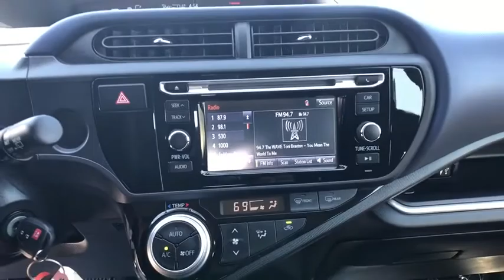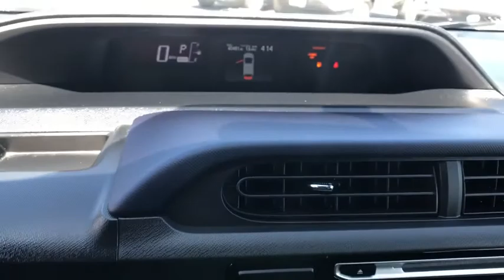2016 Toyota Prius_c at Puente Hills Toyota. Servicing Claremont, West Covina, Diamondbar, Rowland He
Classic Silver Metallic Used 2016 Toyota Prius_c available in City of Industry, California at Puente Hills Toyota. Servicing the Claremont, West Covina, Diamondbar, Rowland Heights, Hacienda Heights, La Puente, CA area.

TOYOTA CERTIFIED! This Fun 2016 Toyota Prius c Two with only 40478 miles comes nicely equipped with Power windows Power door locks and more! This Prius is a clean Carfax car!  In an effort to save you TIME and MONEY we have posted our VERY BEST PRICE on the internet. Hurry this pricing philosophy leads to our cars selling VERY QUICKLY. What is it? Simply put when you buy a used car with us youll do so with peace of mind because we offer a 1-year/15000-mile complimentary service plan to keep your vehicle running smoothly. Since most Toyota models run on synthetic motor oil youll need an oil change every 10000 miles or so. Plus every Toyota needs minor service at 5000-mile intervals and our complimentary maintenance covers exactly that! From tire rotations to inspections well cover it all for the first year or 15000 miles. We also understand that sometimes plans change or people change their minds. Thats why we offer a two-day/200-mile trial exchange plan. If youre not completely satisfied with your used car purchase come exchange it in for a vehicle of equal or greater value.* Theres no way you can buy the wrong pre-owned car at Puente Hills Toyota!
*ONE OWNER CLEAN CARFAX*,*TOYOTA CERTIFIED*,2-stage unlocking doors,6 Speakers,6-Way Driver & 4-Way Passenger Seat Adjuster,ABS (4-wheel),ABS brakes,AM/FM radio,Air Conditioning,Air filtration,Airbag deactivation (occupant sensing passenger),Antenna type (mast),Anti-theft system (engine immobilizer),Assist handle (front),Assist handle (rear),Auto start/stop,Automatic temperature control,Battery saver,Body side reinforcements (side impact door beams),Brake assist,Braking assist,Bumpers: body-color,CD player,Cargo area light,Cargo cover,Center console (front console with armrest and storage),Center console trim (leatherette),Child safety door locks,Child seat anchors (LATCH system),Clock,Cruise control,Crumple zones (front),Crumple zones (rear),Cupholders (front),Cupholders (rear),Daytime running lights,Digital odometer,Door handle color (body-color),Drive mode selector,Driver door bin,Driver information system,Driver seat manual adjustments (6),Driver seat manual adjustments (height),Driver seat manual adjustments (reclining),Driver vanity mirror,Dual front impact airbags,Dual front side impact airbags,Electric Motor HP (60),Electric Motor Power Output (Kilowatts) (45),Electric Motor Torque (125),Electric motor battery type (nickel-metal hydride),Electronic Stability Control,Electronic brakeforce distribution,Electronic messaging assistance (voice operated),Electronic messaging assistance (with read function),Emergency locking retractors (front),Emergency locking retractors (rear),Energy absorbing steering column,External temperature display,Floor material (carpet),Front Bucket Seats,Front Center Armrest,Front air conditioning (automatic climate control),Front air conditioning zones (single),Front airbags (dual seat cushion),Front airbags (dual),Front anti-roll bar,Front brake diameter (10.0),Front brake type (ventilated disc),Front bumper color (body-color),Front headrests (2),Front headrests (adjustable),Front reading lights,Front seat type (bucket),Front seatbelts (3-point),Front shock type (gas),Front spring type (coil),Front stabilizer bar,Front struts (MacPherson),Front suspension classification (independent),Front suspension type (lower control arms),Front wheel independent suspension,Front wipers (variable intermittent),Fuel economy display (MPG),Fuel economy display (range),Grille color (black),Headlights (LED),Headlights (auto delay off),Hi Painted Front Grille,Hill holder control,Hybrid Gas Engine HP (73),Hybrid Gas Engine HP@RPM (4800),Hybrid Gas Engine Torque (82),Hybrid gas Engine Torque@RPM (4000),Illuminated entry,Impact absorbing seats (dual front),In-Dash CD (MP3 Playback),In-Dash CD (single disc),Infotainment (Entune),Infotainment screen size (6.1 in.),Instrument cluster screen size (3.5 in.),Knee airbag,Knee airbags (driver),Liftgate window (fixed),Low tire pressure warning,MP3 decoder,Mirror color (body-color),Multi-function display,Multi-function remote (illuminated entry),Multi-function remote (keyless entry),Multi-function remote (panic ala